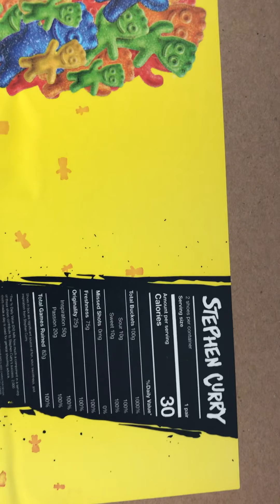Under Armour Curry 7 Phosphor Green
UA Stephen Curry 7 phosphor green